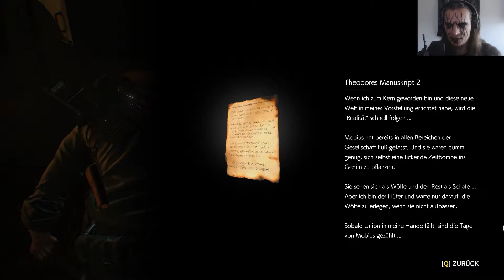THE EVIL WITHIN 2 [METAL-FACECAM] #84 - Zu viel Feuer... - Let's Play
|| The Evil Within 2 Metal-Facecam ||

Bethesda

Einige Zeit ist vergangen... Sebastian Castellanos ist in einem miesen geistigen Zustand, bis Kidman aus dem Nichts auftaucht.

Seine Tochter ist nicht tot! Sie wurde entführt von eben jenen Leuten, die für die schaurigen Erinnerungen von Sebastian verantwortlich sind. Doch seine Tochter ist in Gefahr... Eher widerwillig stimmt er zu, zu helfen und seine Tochter zu retten.

❥ Mein Equipment:

❗️(Audiinterface in klein
❗️Capture Card

❗️Bei Käufen über Amazon Partner Links verdiene ich etwas mit. Es entstehen für euch keine Mehrkosten, aber ich bekomme ein wenig Provision, um meine allgemeine Internetpräsenz weiter auszubauen. Ich freue mich über jede Unterstützung :)

Finden könnt ihr mich auch auf Twitch (immer live dabei!) und weiteren Seiten: